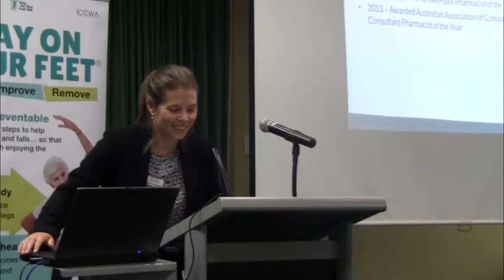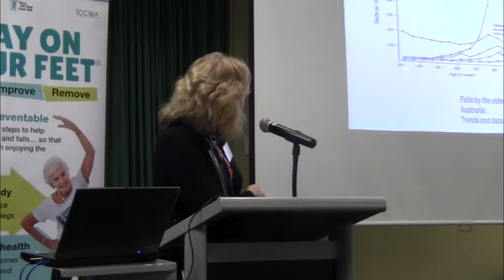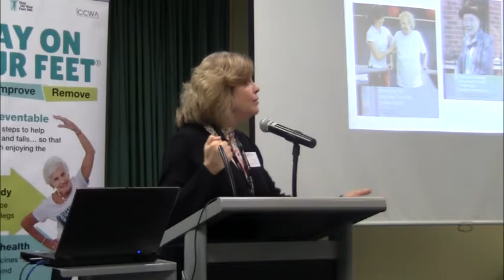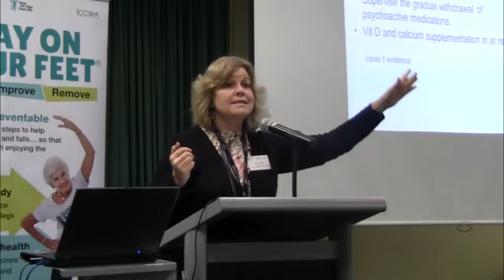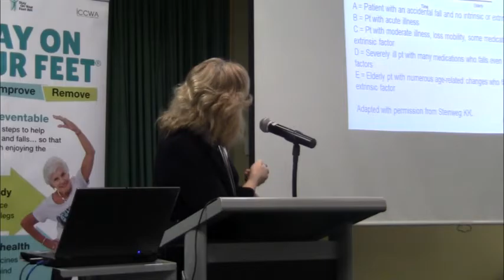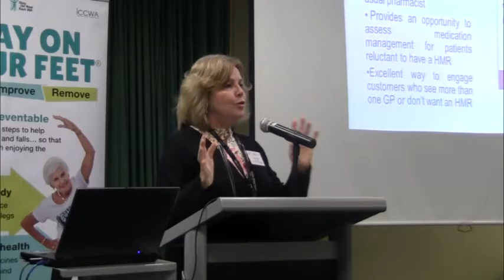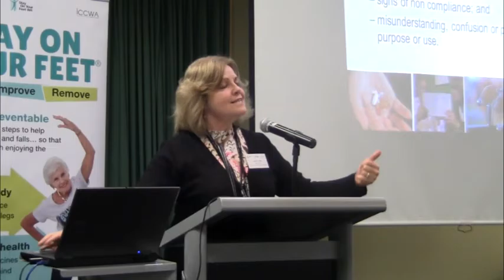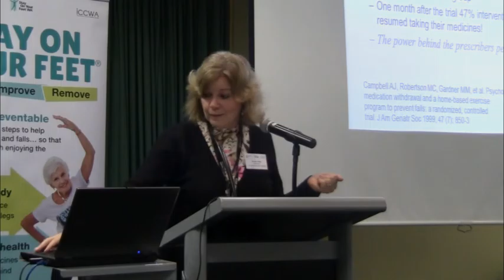Medicines and Falls Prevention | Deirde Criddle | Check Your Medicines Forum